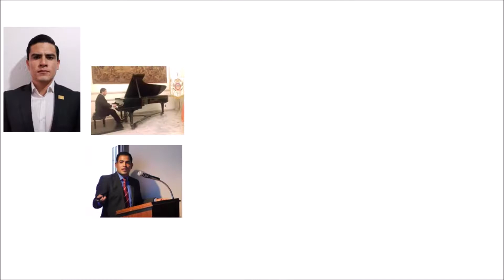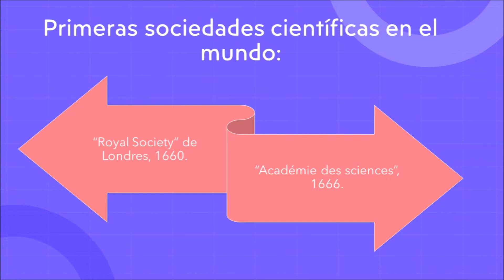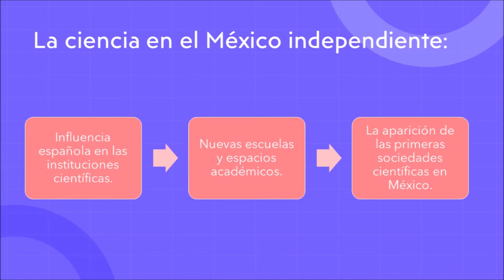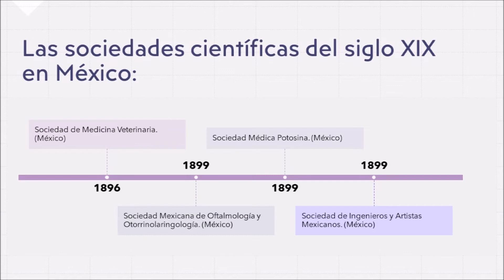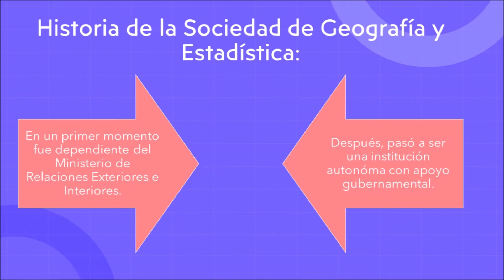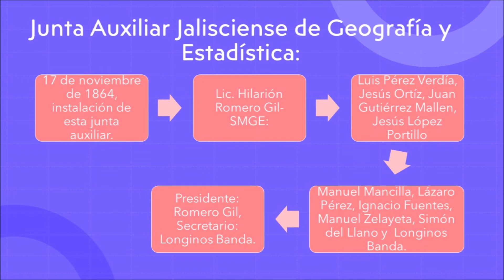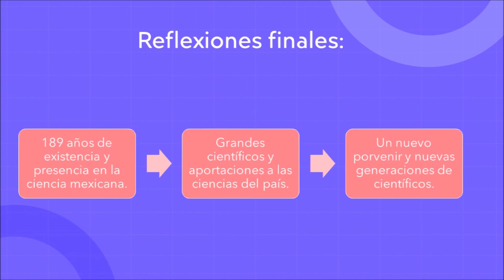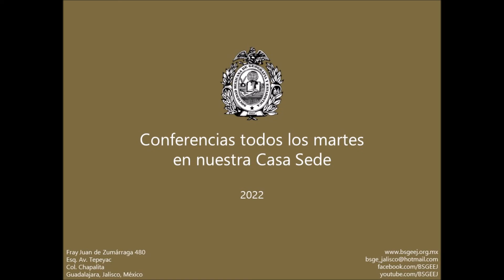Las sociedades científicas del siglo XIX: el caso de la Sociedad de Geografía y Estadística (1833)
a cargo de nuestro asociado al CJ
Brayan Jesús Ponce Martínez